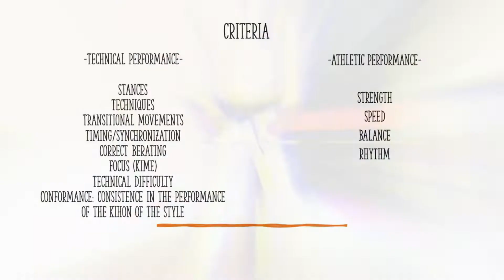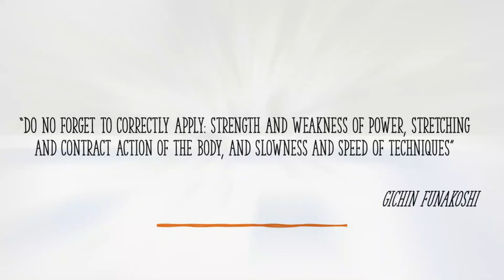Team Kata Tutorial | WSKF SEDAI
This is a specific program addressed to SEDAI Students in preparation for the upcoming Tournament 5/5.
The video subject is to show Kye's point for Team Kata.